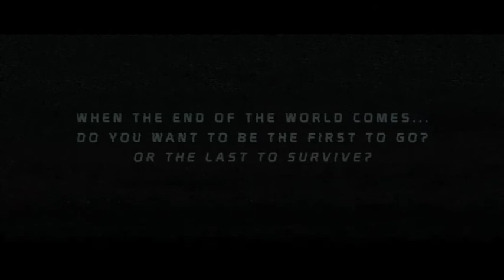Outpost by Adam Baker | Book Trailer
The Rampart crew are marooned. They must survive the long Arctic winter, then make their way home alone. They battle starvation and hypothermia, unaware that the deadly contagion that has devastated the world is heading their way...

Hachette Australia Books is a team of expert publishers and passionate readers dedicated to discovering and supporting talented writers and working with them to craft exceptional stories.